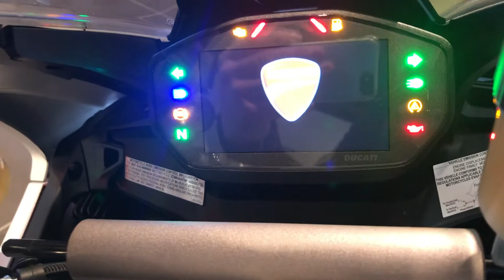Used 2021 Panigale V2